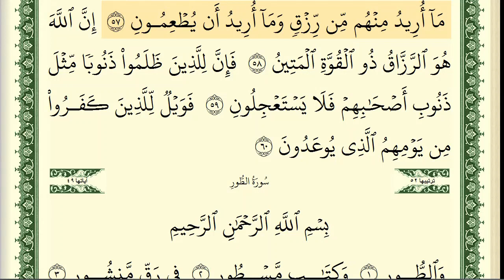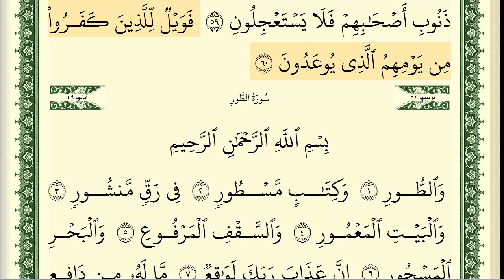51. Zariyat suresi Şeyh Eymen Suveyd / ايمن سويد سورة الذاريات كاملة